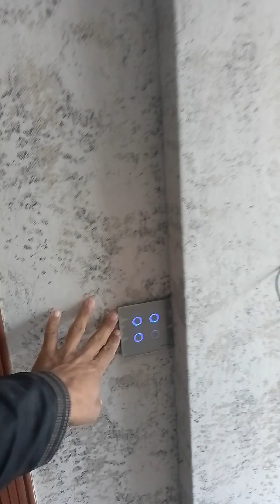this Vlog and house interior hand design conjunctions work and house